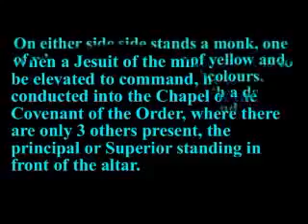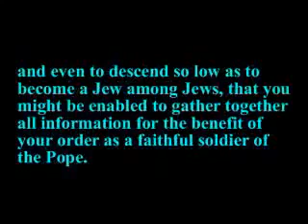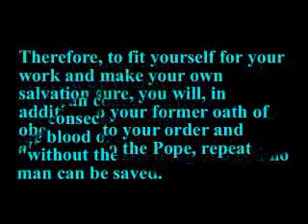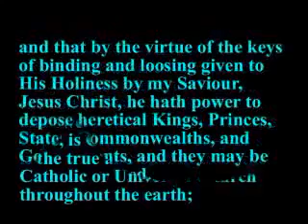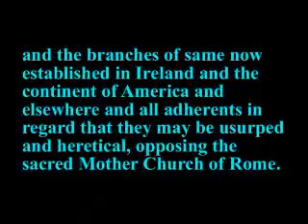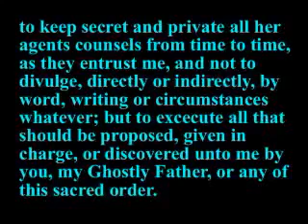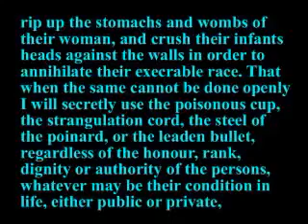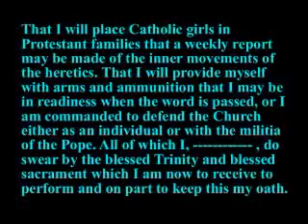SECRET JESUIT OATH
Dirty stinking Dogs! Blood oath taking, murderers have blood sacrifices to their god satan using babies as a matter of everyday life.. and they are teaching YOU!
Please do some homework, not many will attempt to share this knowledge with you but as things grow darker, now is the time of 'it's  h e r e'  please learn this so you can stand against these alarming end times Synagogue of satan liars!
I will supply you with any info and links you ask for.
I pray for the Love of Jesus to give you and will do my best to help you and yours at any time! God Bless You as you grow in Him, He is our only and best and amazing hope..
invite Him in today, He is waiting and a true gentleman won't force themselves on you.. just ask Him for His promise His gift to all who will come, eternal life starting now walking with the King, your Creator!